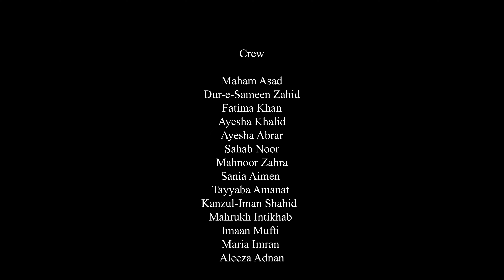The Dangers Of Disposing Of Toxic Waste In Volcanoes | Short Documentary | BitsImages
In this short documentary, we explore the dangers of disposing of toxic waste in volcanoes. While it may seem like a convenient way to get rid of hazardous materials, the reality is that it can have devastating consequences for the environment and human health.